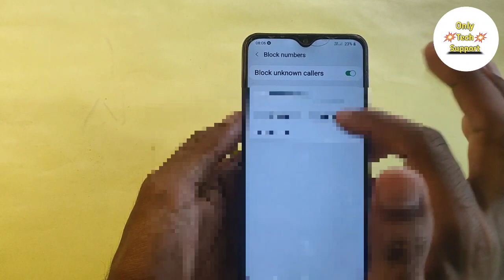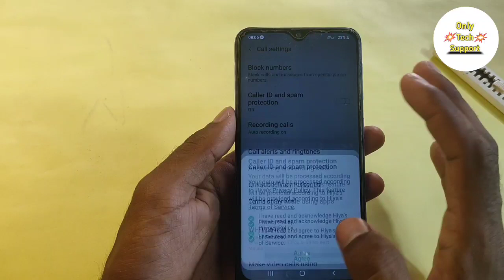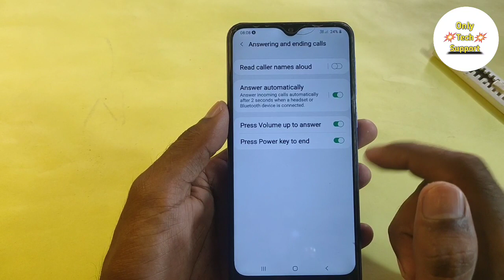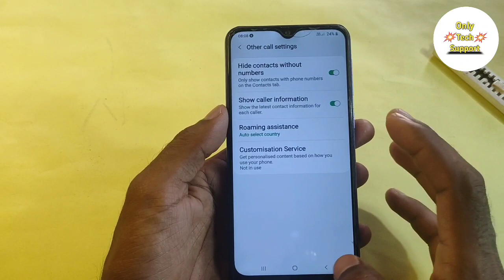How To Call Setting in Samsung Galaxy M42 5G,Call Block Keise Kare,Call Forward & Call Waiting kare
How To Call Setting in Samsung Galaxy M42 5G,Call Block Keise Kare,Call Forward & Call Waiting karePlaylist

1. Realme 8  Video

2. Samsung Galaxy A52 Videos

3. Samsung Galaxy M02S Videos

4. Samsung Galaxy A12 Videos

5. Realme Narzo 30A Videos

6. Realme Narzo 30 Pro Videos

7. Realme X7 And X7 Pro Videos

8. infinix SMART 5 Videos

9. Vivo Y20G Videos

10. Vivo Y12S Videos